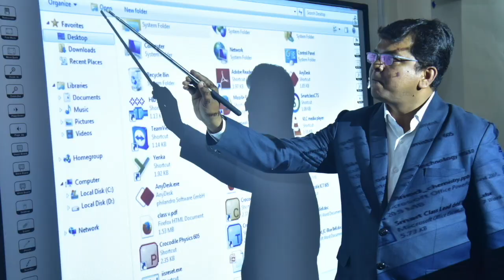Successful completion of session 2020-21 @ The Blue Bell International School, Bhagalpur.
1. We promised.

2. We achieved.

3. What we have targeted this year ?

Together We have , together We shall !